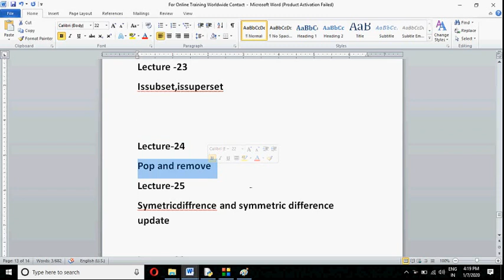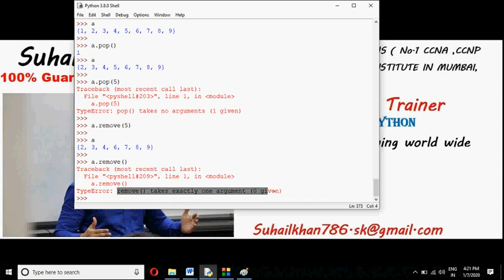Python in Hindi For Beginners Lect-24 SET Method {Remove and PoP} CALL +91 9773038607 Online Clas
Lect-24 : In This video u r  going Learn How to use Set Method POP and Remove , What is the Difference Between POP and Remove in Set and LAST when to use POP and Remove.

1. 100% Guaranteed Expertisation
2.Free Demo Lecture

python in urdu
python for beginner
python by sohail khan
python full tutorial
python by ccna expert
python 3.0
python Complete video Tutorial